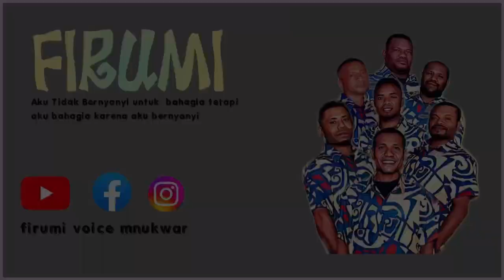# Tuhan Baik Firvo 24 Official Thriller 2024#Rohani Reggae song#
Tuhan Baik
Lirik & Musik - Benz